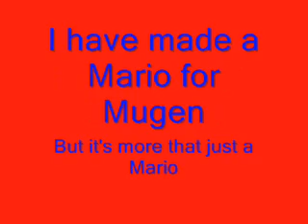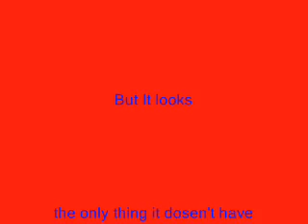Mugen, Creation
*Read before Asking for him*

I have done it! I have finally made a Mugen character. It's a Special, Super Smash Bros Mario.I been editing so now he has a fireball throw and I'm working on replacing that Mario and Luigi attack for Mario's Final Smash. I repeat, I made this Mario!